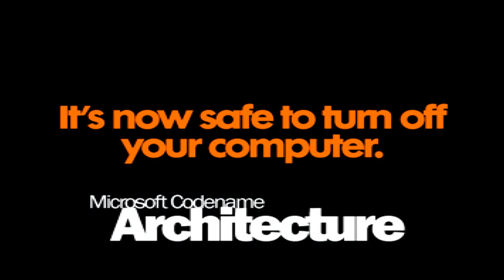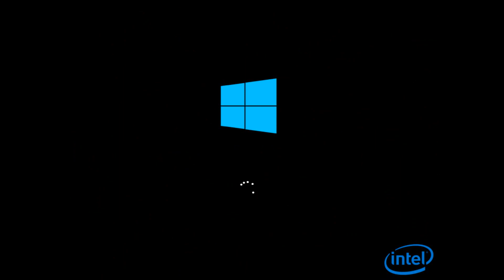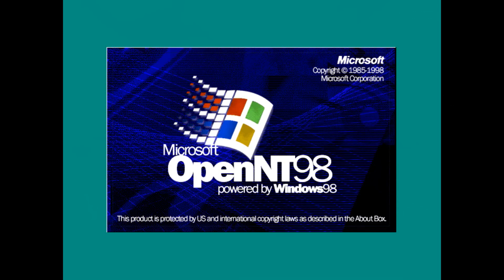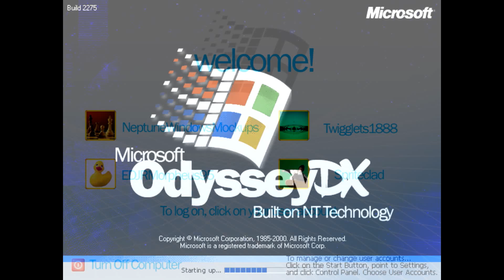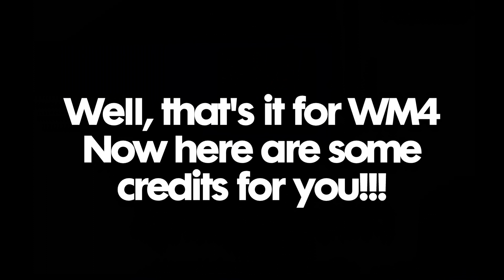Windows Mockups 4 - NeptuneWindowsMockups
Finally!! Last year, I didn't upload this video. So anyway this is WM4 but this is the season finale of Windows Mockups Season 1.

Thanks to:
-EDJRMorpheus95
-Glosswired
-Ui
-Akid HTF

See you in WM5 after this video "WSwUB"